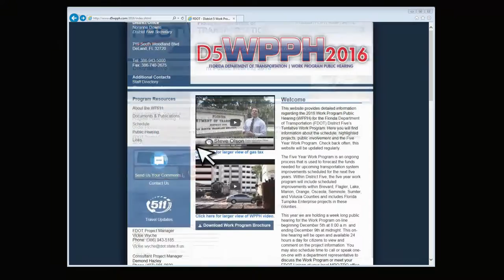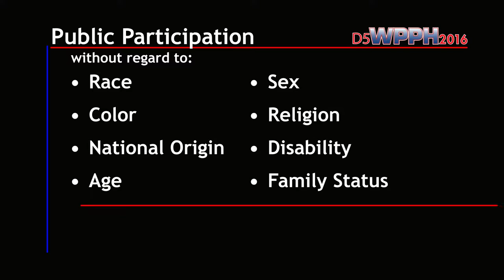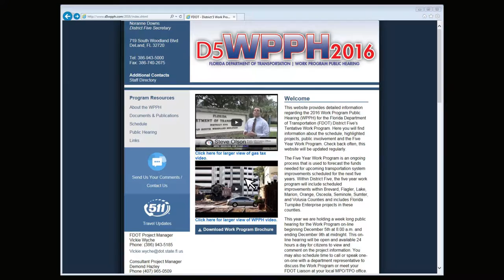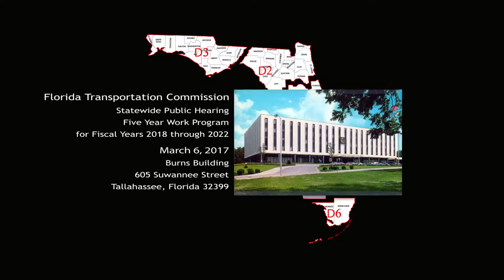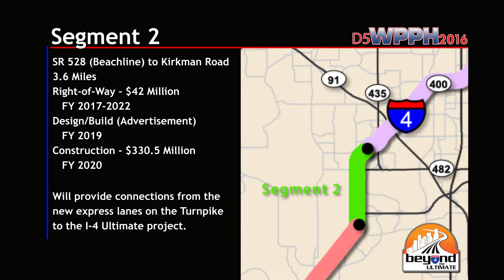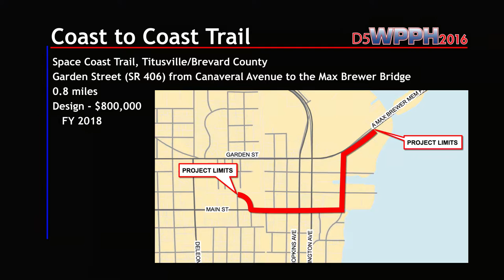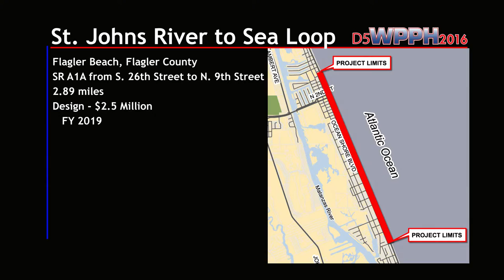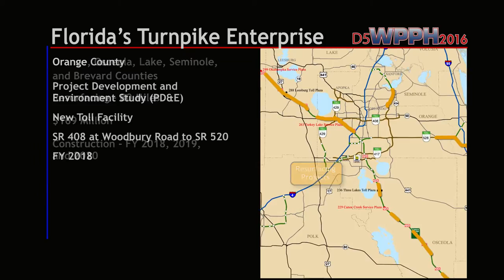FDOT District 5 Work Program Public Hearing 2016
This video provides detailed information regarding the 2016 Work Program Public Hearing (WPPH) for the Florida Department of Transportation (FDOT) District Five’s Tentative Work Program. Here you will find information about the schedule, highlighted projects, and public involvement opportunities. FDOT District Five includes Brevard, Flagler, Lake, Marion, Orange, Osceola, Seminole, Sumter, and Volusia Counties.